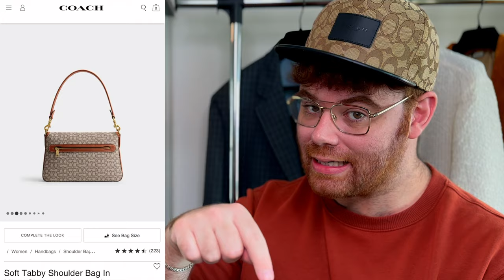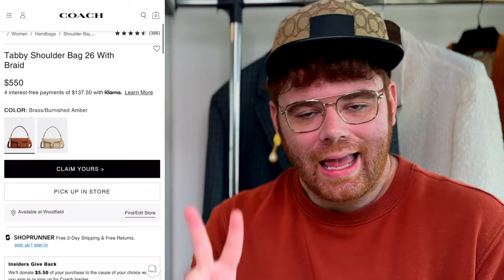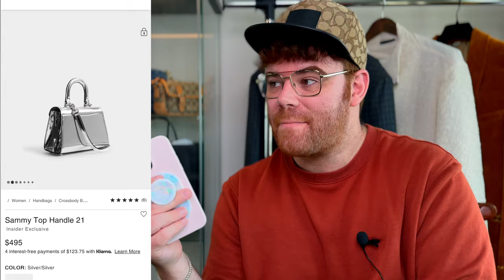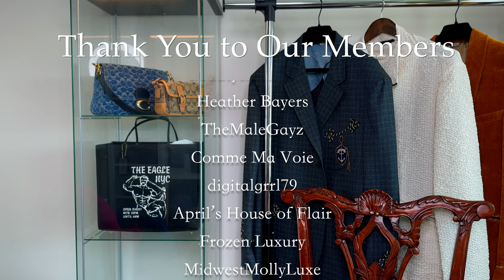New Coach Bags Fall 2023 | Latest Coach Bags | Coach Metallic Sammy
Coach has many exciting NEW bags coming for fall 2023! These are just a few that have caught my eye! As I am currently on the Hermès Birkin Journey workingorthebirkin so I am trying my best not put these into cart! That silver metallic Sammy 21 might get me though...

Check the Bags Out!
Coach Hitch Backpack In Micro Signature Jacquard

Coach Soft Tabby Shoulder Bag In Micro Signature Jacquard

Coach Tabby Shoulder Bag 26 With Braid

Coach Bandit Shoulder Bag In Haircalf With Zebra Print

Coach Rogue Top Handle In Haircalf With Leopard Print

Coach Soft Tabby Shoulder Bag With Braid

Coach Sammy Top Handle 21

Write me:
Caleb Snell

caleb.snell.designer